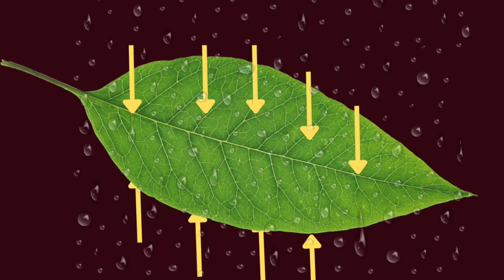ఓకే ఒక Shot...One spray...controls both sucking pests and bollworms#Adama Passinus insecticide#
In recent months, ADAMA India private limited has introduced a novel pesticide named Passinus, which is a new addition to their crop protection product line.
A suspension concentrate of Passinus is a Broad Spectrum insecticide.It contains two active ingredients: Abamectin and Chlorantraniliprole. These molecules are effective against sucking pests and Bollwarms in many crops.
Here are all the details about Passinus insecticide explained in this video@Farmer Care_రైతు సంరక్షణ agri Youtube channel.

ADAMA Passinus#
Most powerful insecticide#
Most Powerful insecticide for Bollwarms#
New Pesticide Product#
# new Pesticide#
New Insecticide#
New Pesticide product for Sucking pest as well as Bollwarms#
New Product for Sucking pest control#
New Product for Bollworms control#
Chlorantraniliprole +Abamectin combination product#
Diamondback moth (Plutella xylostella) in Cabbages& Cauliflower control pesticides#
Spider mites control Pesticides#
Leaf miners Control Pesticides#
Caterpillars Control Pesticides#
Thrips Control New Pesticide#
Voliam Targo pesticides#
Tuta Absoluta and caterpillar control pesticides#
Lepidopteran insect pests control Pesticides#
How to control Tomato pest and Disease#
How to control Sucking pest#
How to control Bollworm's#
ADAMA Passinus insecticide#
ADAMA Passinus insecticide information తెలుగులో#
ADAMA Passinus Pesticide#
ADAMA insecticide#
ADAMA Pesticide#
Adama pesticide company new insecticide Passinus#
New product launch from Adama pesticide company#
Syngenta Voliam Targo#
Syngenta Voliam Targo insecticide#
Syngenta Voliam Targo Pesticide#
Syngenta Voliam Targo insecticide information తెలుగులో#
Syngenta Voliam Targo Pesticide Information తెలుగులో#
New Product for Chilli Thrips#
New Product for Chilli mites#
New Product for Chilli sucking pest#
New Product for Chilli bollworms#
Chilli Thrips control#
Chilli Mites Control#
Thrips control#
Mites control#
Thrips damage in Chilli#
Mites damage in Chilli#
Thrips damage#